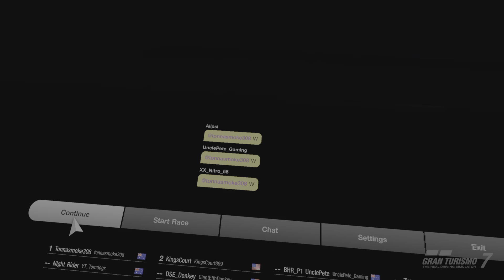NightRider v Nitro & Tonnasmoke v Kingscourt - GT7 World Drift Series 2023 Barcelona